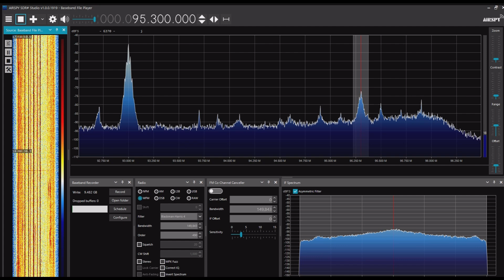KBS済州第1ラジオ（西帰浦） 95.3MHz 2024年08月05日 1759JST